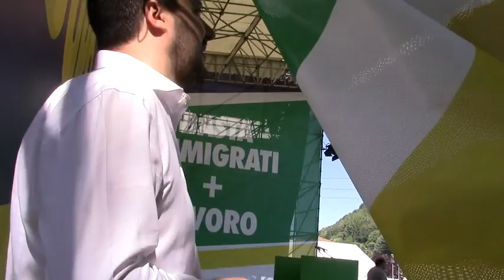PONTIDA 2014 - LA GIORNATA DI SALVINI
Le interviste, il "dietro le quinte", le sensazioni della giornata di Matteo Salvini a Pontida.